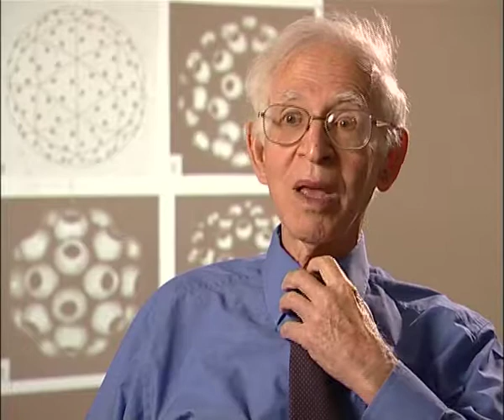Aaron Klug - Lack of interest in therapeutic antibodies (85/120)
Born in Lithuania, British chemist Aaron Klug (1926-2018) won the Nobel Prize in Chemistry in 1982 for developments in electron microscopy and his work on complexes of nucleic acids and proteins. His long and influential career led to a knighthood in 1988. [Listeners: Ken Holmes, John Finch]

TRANSCRIPT: So I called a meeting of... I called a meeting of Glaxo, Unipath, which is the antibody arm of Unilever, and they are the people who make the kind of antibodies which you can test for... basically pregnancy tests and so on, which you can buy over the counter, these are antibody tests for various hormones in the... in the... well, you can do it in the... and things of that sort, and other antibodies for testing for toxic agents. They are quite a big company. And the third company was Burroughs Wellcome. And so I... so we had a meeting and they all... I hoped that they would begin to exploit it in some way by putting effort into it and we would set up some system of licensing, or royalties, or whatever, and they all said, very, very, oh very, very nice and so on, and went away and did nothing. To say, you know, the culture of the time was really... well, in fact, in Britain you expected it, that they weren't very adventurous, but in 1990 I went to a meeting with Johnson & Johnson with Michael Neuberger to talk about these new kinds of antibodies, therapeutic antibodies, and the chairman of one of the sessions was James Black. James Black is a man who's the greatest benefactor of mankind. He discovered the antihistamine drug, Tagamet, later Zantac for ulcers, and the second one he did, was propanolol which is a beta-blocker beta-recept... you know... blocker. He got a Nobel Prize later. He hadn't got it then, but he was running very high, so when we spoke... Mike Neuberger spoke about chimeric antibodies, I spoke about Greg's work, because Greg wouldn't go to America, he hated Americans for some reasons which escape me. Later on, he made some peace with them, and James Black, full of prestige and the greatest... the greatest... I think they call themselves 'pharmacologists of the day', said, and he was the chairman of the session, so he spoke ex-cathedra... an antibody can never be a drug. So it was all part of the... and this is, I guess, reflected in what these other companies are.

So in the end I didn't know what to do. I thought we might do something else, so I went to Rothschild's, to various other companies so see if we could get money in other ways. Sydney Brenner was then advisor to Rothschild's, but we didn't get any money or anything from them. I think Sydney was a bit jealous of Greg, because he had been trying to do something similar in putting antibodies on the surface of lambda and he couldn't it to work. There was a... well, he didn't have all the secrets, the secrets of course lie not in the technique but more in the little tricks that you have, so you had to use Cadbury's milk powder. The only thing that worked was Cadbury's, which you added to the various mixtures, which prevented adhesion to the glass... you didn't lose the material. It was well known you added things. Bovine serum albumen is what one normally added, but Greg or Greg's people discovered Cadbury's milk powder was much better, and that was one of the know-how that you don't put into papers, you see. Anyway, I mustn't get trapped in these asides. So what could we do? So Greg Winter stimulated by Alan Fersht said, 'I'm going to set up my own company', and if he had been an American, the American style would be you leave academia and you set up a company, you get people to finance you. Now, we could get people to finance us. There was a company called Peptech in Australia run by Geoff Gregg who had been a student of... a student of... Fred Sanger, a very large genial Australian, and he... now, when you had to try to get money, you had to present a business plan. Now, business plans are all bogus, because as this is something totally new, how can you say what it'll cost to develop, how many years it will take, and so on. And so he didn't... he said, 'We don't need any of that. I'll try to raise some money for this', because he had confidence in this Lab and in the people, and he got money from Carlsberg Biotech which was the offshoot of Carlsberg Breweries, and they... they raised... they proposed that we form a company.